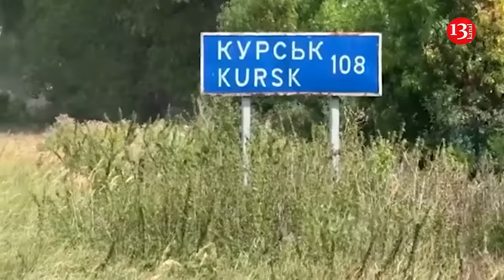Ukraine prepares to attack Crimea or Lower Dnipro, Russia is defeated in Kursk - Russian Chekist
Russian security officer Igor Strelkov, serving a sentence in a Russian prison, wrote a letter regarding the Ukrainian Armed Forces' offensive in the Kursk region. He predicts Russia's defeat in the war.

According to Strelkov, the Ukrainian Armed Forces not only stretched out Russian forces with their Kursk operation, but also demonstrated to the entire world and, above all, to Russians, the “impotence” of the Putin regime. He also suspects that Ukraine may be preparing another attack on another part of the front. " I continue to expect a possible offensive by the Ukrainian Armed Forces in the Crimean or Lower Dnieper direction in September, no later than mid-October ," Strelkov wrote. He stressed that the current tactics of the Russian Federation in the war, which consist of missile attacks on energy and frontal attacks on Ukrainian villages, will not lead Russia to victory. According to Strelkov, this will only exhaust Russia. " This word hangs over our military campaign more and more clearly and more and more threateningly, no matter how hard our official propaganda tries ," the Chekist stated.

It should be noted that Strelkov is an accomplice of the Kremlin in the war against Ukraine. He helped Putin's regime to start aggression by participating in the occupation of Crimea and Donbas. The International Criminal Court sentenced him to life in prison for shooting down a Malaysia Airlines passenger plane. Strelkov is currently in a Russian prison, not for the plane, but for his brazen criticism of Russian dictator Vladimir Putin. He was sentenced to four years in prison.

Recently, Russian mercenary Yevgeny Skripnik, who in 2014 fueled the war in Donbass together with the Igor Strelkov, has become despondent. He complained about the huge losses of the Russian army in Ukraine and called for the resignation of Vladimir Putin.   The mercenary noted that the current situation at the front is very different from what it was in 2014. The Russian army is currently suffering colossal losses, and at the same time has no chance of winning. Skripnik called for the immediate resignation of Russian president Vladimir Putin and the entire leadership of the country for the lost war.